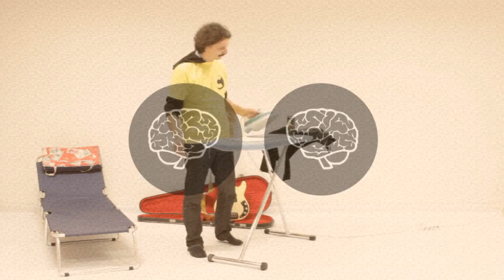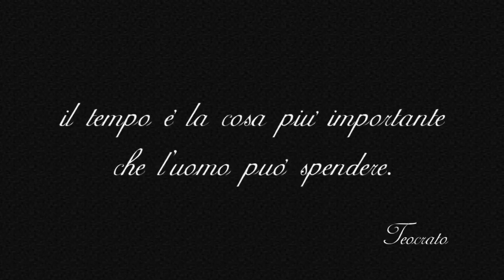CICALA VS FORMICA | SPOT BANCA DEL TEMPO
Video di presentazione del progetto cambia in tempo: nuove forme di mutuo aiuto tra famiglie e valorizzazione delle capacità e delle conoscenze nella comunità, attraverso lo scambio di tempo, attrezzature e saperi.

In questo video una funambolica coppia di insetti affronterà in modo originale la propria sfida con il tempo.

Scritto da Nicola Benedet e Donatello Trevisiol

Una produzione Sorz Production & MIlk Animation

Regia e montaggio: Nicola Benedet

Fotografia: Donatello Trevisiol

Musiche: Marco Balbinot, Mauro Bortolani (Sherpa Studios)

Voce: Andrea Gallo

Organizzazione e logistica: Serena Buriola e Flavio Camatta

Aiuto operatore: Alberto Buriola, Davide Franzago

Segretario di edizione: Alessandro Piccolo

Con la partecipazione di:

Elio De limone (cicala)

Francesco Villaverde (formica)

Italia Chiaradia (aiuto reciproco)

Donatella De Pieri (aiuto reciproco)

Danilo Zilio (scambio attrezzature)

Ivana Buriola (scambio attrezzature)

Pier Antonio Mella (conoscenza condivisa)

Fabio Pinna (conoscenza condivisa)

Silvano Buriola (medico)

Michele Modolo (componente associazione)

Ogni riferimento a persone o fatti realmente accaduti è puramente casuale.